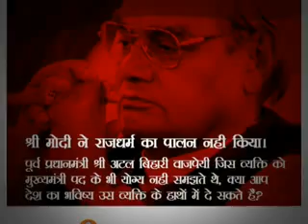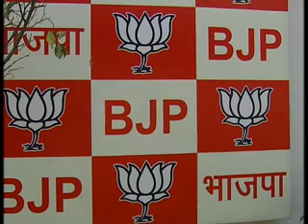Cong falls on Vajpayee to pour scorn on Modi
The Congress has sharpened its attack against Narendra Modi today over the belated declaration of his marital status. Apart from its Vice-President Rahul Gandhi raising it among voters, the party has even approached the Election Commission to get the BJP PM candidate's election affidavit probed. The BJP has hit back in more ways than one, but the Congress has launched another salvo at Modi. One that has the BJP smarting as it paints Modi as a bad administrator apart from being communal in the eyes of the saffron party's tallest leader Atal Behari Vajpayee.